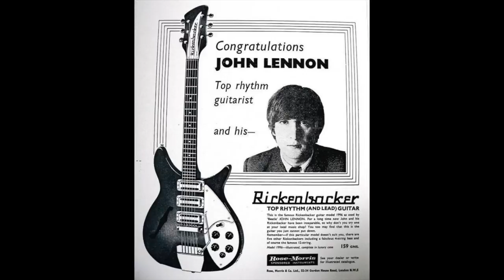John Lennon Photo Tribute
John if your up there watching this is my Photo Tribute to you.